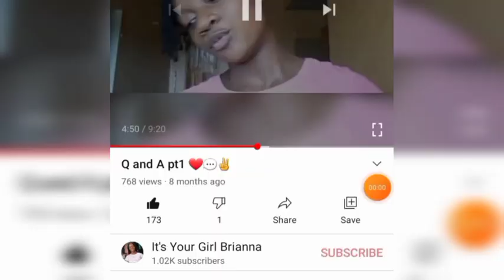Thanks For 1k Subscribers🥳!!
What's up guys👋🏻,so today I am so excited🤗 because I reached 1k subscribers🥳💕,this is so amazing🥰 I can't believe that I dont even reach 1 year yet since I am on youtube ☺and I get 1k subscribers🤩,I am so grateful for y'all and thanks to God🙏🏼😇.I just wanna say thank u very much😉🤍💯,comment down below some video ideas 😊u want to see me do because I will be dropping bangers back to back every week🔥🔥.watch the full video to see what happens😗,hope u enjoy the video🤩.Thanks for watching😊!!.

Dont forget to:
Share it out↪( tell u fren fi tell a fren‼).

Tell a fren fi tell a fren fi tell a fren‼